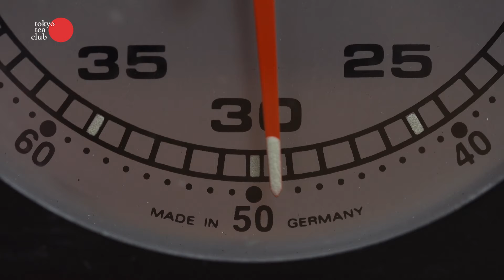GREEN TEA Japanese Houjicha Tea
If you're like us a share a passion for the tastes and health benefits of green tea join us on a journey of discovery. We will be exploring the many varieties of Japanese Green Tea and the processes and history behind this timeless drink!